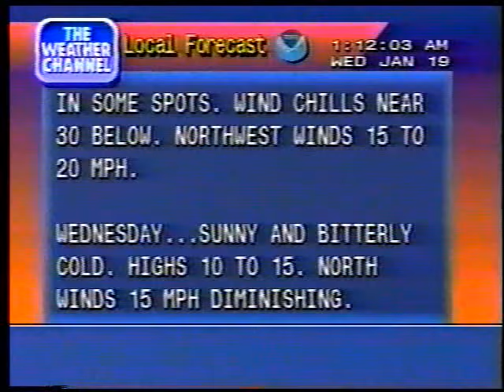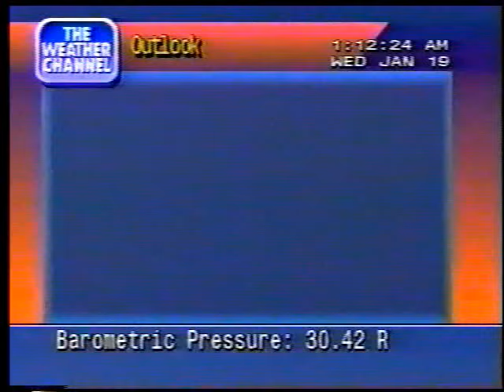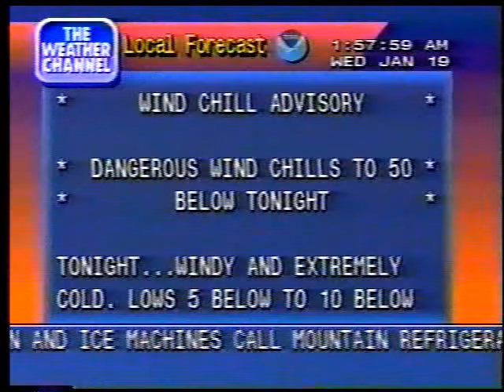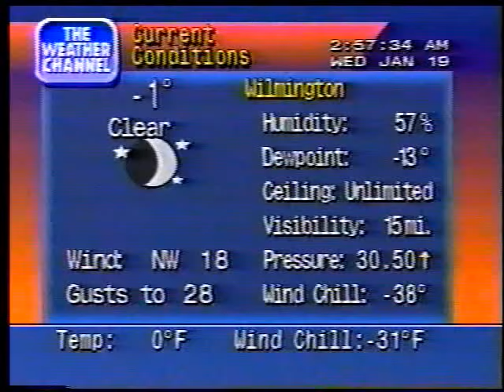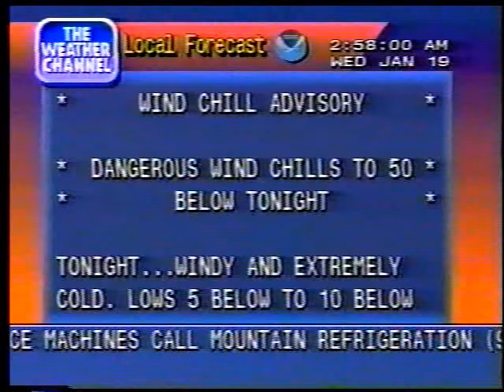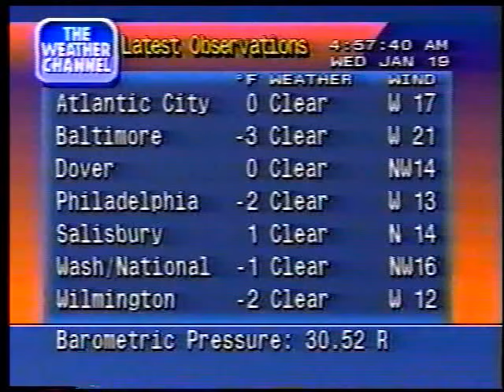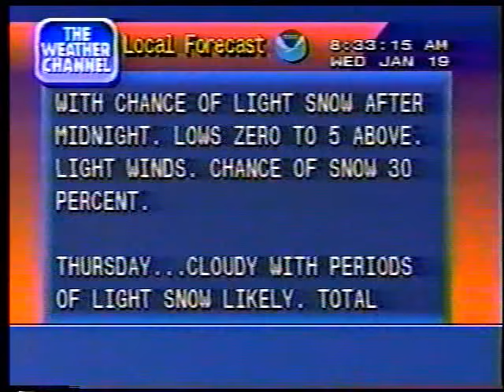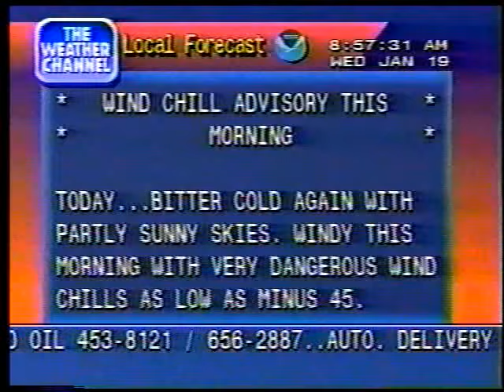Weather Channel Local Forecasts January 19 1994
These local forecasts from Wilmington, DE demonstrate the arctic outbreak that occurred around that date. That might be ocean effect snow in the later radar images in this video.

00:00 "Down Hill Racer" by Patrick O'Hearn
02:00 "One More River Passing" by James Reynolds
04:25 "Pee Wee" by Candy Dulfer
05:06 "End Of The Night" by Kenny G
05:55 "End Of The Night" by Kenny G
06:32 "Tingri" by John Serrie
08:03 "Simple Solution" by Fowler & Branca

Video courtesy Alex Nitzman.